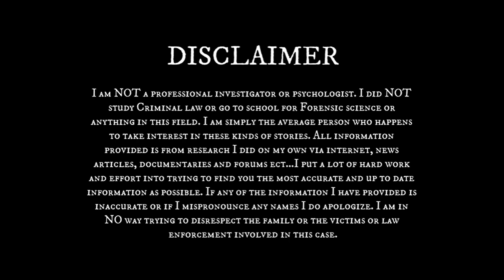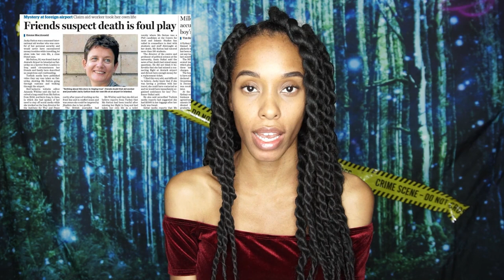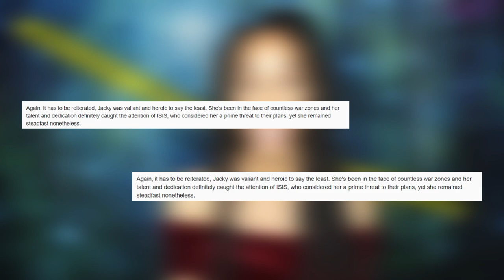JACKY SUTTON'S MYSTERIOUS DEATH | MYSTERY MUZE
Hi guys! Todays case is going to be on the mysterious death of Jacky Sutton. A former BBC journalist working in Iraq who was found hanging in a bathroom stall after missing her flight. Authorities rule her death suicide but the circumstances suggest otherwise.

Amazon Wishlist

mystery jackysutton mysteries cold case files scary story